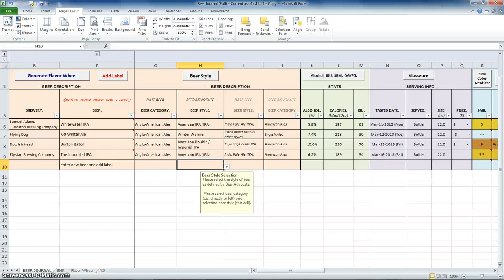Add a Label! - The Ultimate Beer Journal Demo 2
This short demo illustrates how to attach a beer label in Ultimate Beer Journal